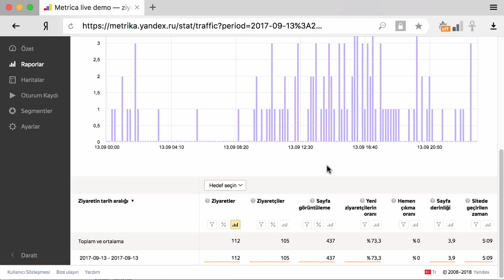Yandex Metrica’da hedef ziyaretlere göre segment nasıl oluşturulabilir?